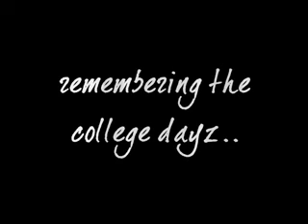Remembering the college dayz.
another farewell video made in 2008